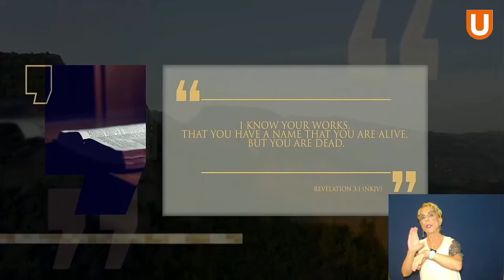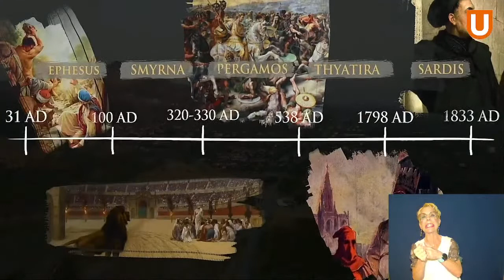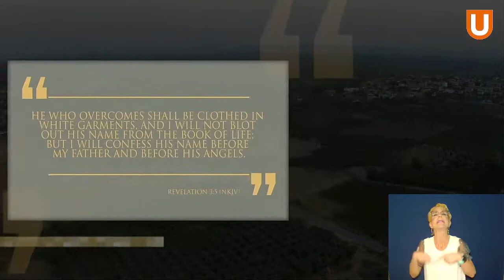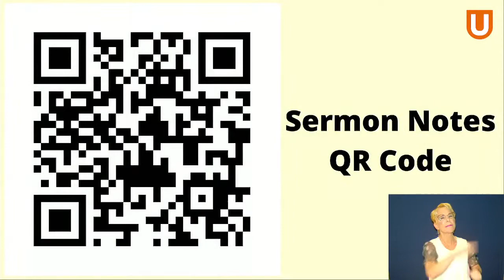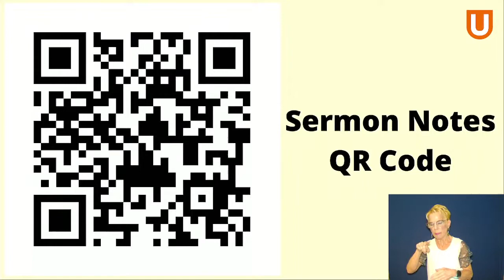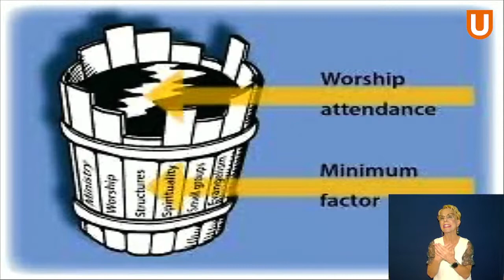06/19/2022 Sunday Service, with ASL Interpreting.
Current Series - Dear Church